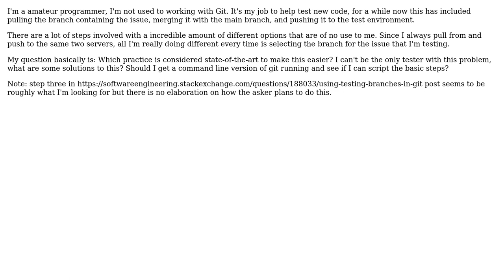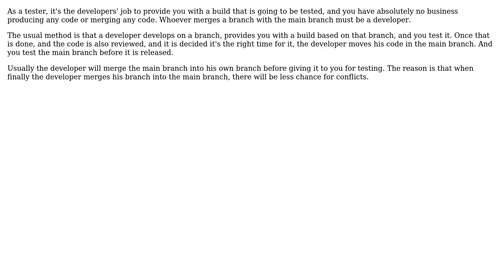Software Engineering: Is there a simpler way to help testers push code to a testing branch?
With thanks & praise to God, and with thanks to the many people who have made this project possible! | Content (except music & images) licensed under CC BY-SA | Music | Images & others | With thanks to user Kingannoy user gnasher729 user battlmonstr and the Stack Exchange Network Trademarks are property of their respective owners. You are responsible for your own actions.